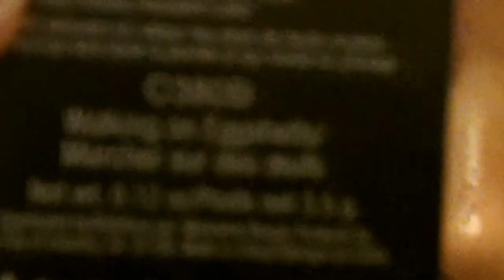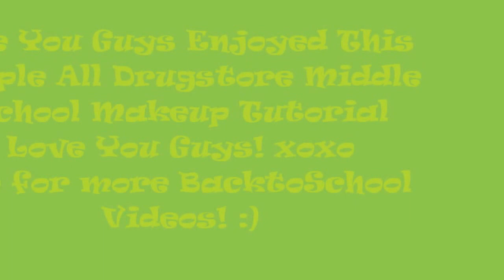Back to School Series 2012-2013: Drugstore Middle School Eye Makeup Tutorial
Hope this was helpful to anybody that watched! :)